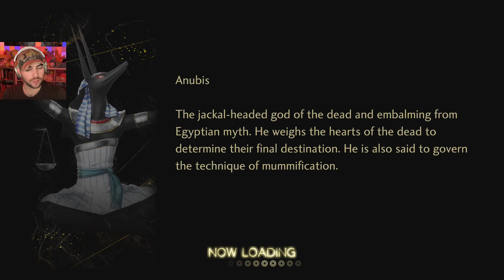Frenulum Chat - Shin Megami Tensei V: Vengeance (Part 22)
bite size silliness